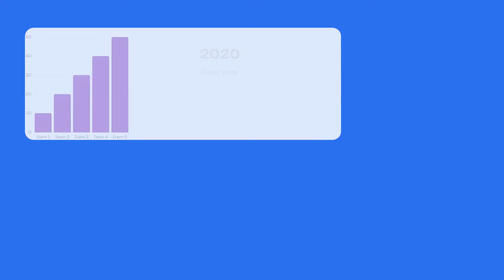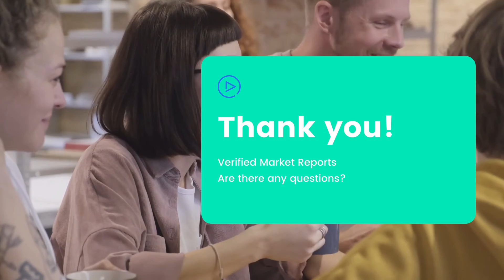Global Urinalysis Market Size, Share, Scope, Trends And Forecast - Verified Market Reports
Verified Market Reports-The urinalysis market is growing at a faster pace with substantial growth rates over the last few years and is estimated that the market will grow significantly in the forecasted period i.e. 2021 to 2028.

It covers major suppliers, important market segments, and the product variety available in the global market, the years considered, and the study objectives. It also pertains to the market segmentation study based on the report’s market segments. The market is segmented by type, application, and geography in the Urinalysis study. The present market scenario is well depicted in the research, which includes historical and projected market sizes in terms of value/volume, technical progress, macroeconomic considerations, and market governance factors.

Urinalysis Market, Key Players

• Siemens Healthcare
• Roche Diagnostics
• Beckman Coulter
• Sysmex
• Arkray
• ACON Labs
• Bio-Rad
• 77 Elektronika
• Mindray Medical International
• Urit Medical Electronic

Urinalysis Market Segmentation Analysis:

Urinalysis Market, By Product
• Consumables
• Instruments

Urinalysis Market, By Application
• Hospitals and Clinical Laboratories
• Diagnostics Laboratories
• Research Laboratories and Institutes
• Home Care Settings